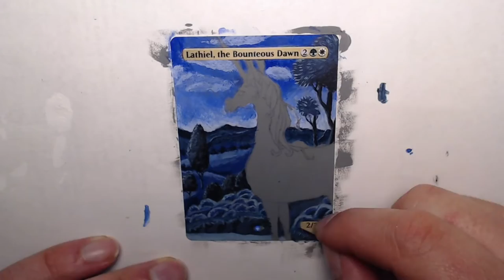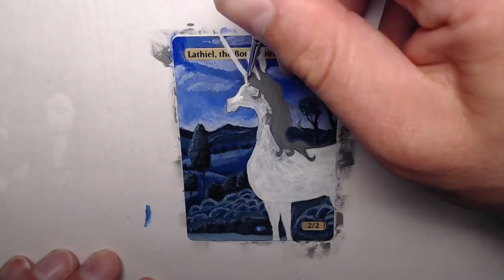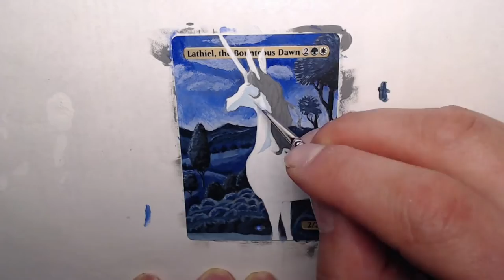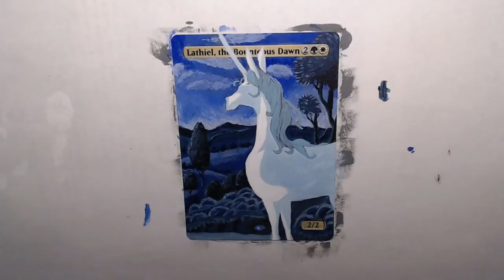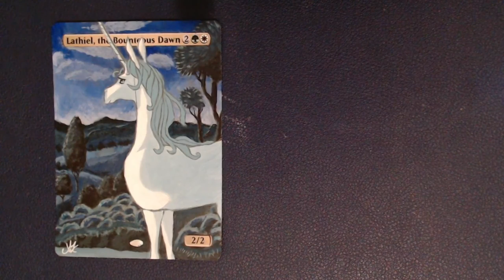MtG Altered Art - Lathiel, The Bounteous Dawn - Full Art Replacement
I can't tell, how much fun it was, to paint this great artwork from "The Last Unicorn"!
It was the first time i used higher quality brushes, i ordered a few days ago. And damn, that makes so much of a difference! Totally worth it!